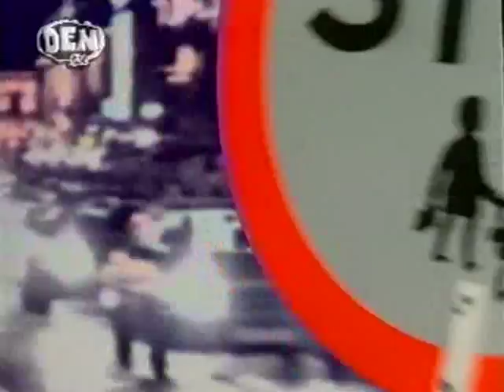St. Patrick's Day on The Den (1997)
Podge appears as the last remaining Leprechaun!